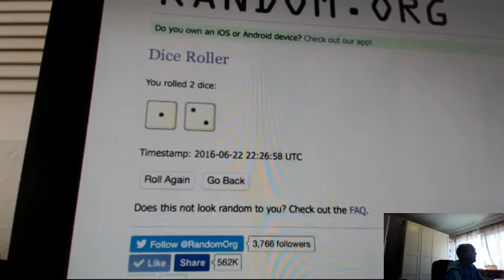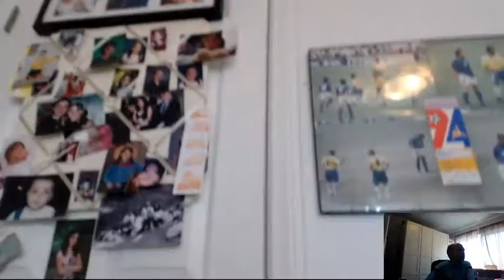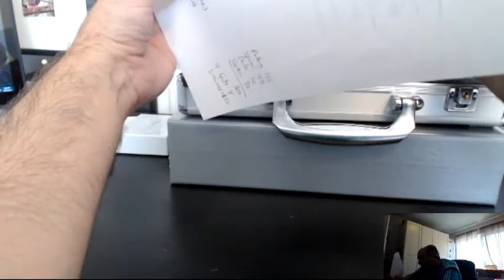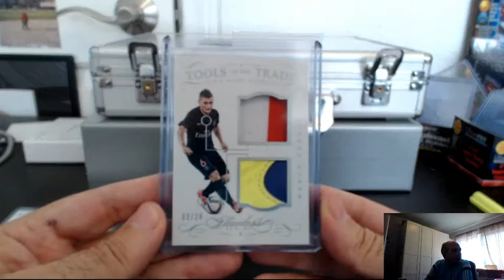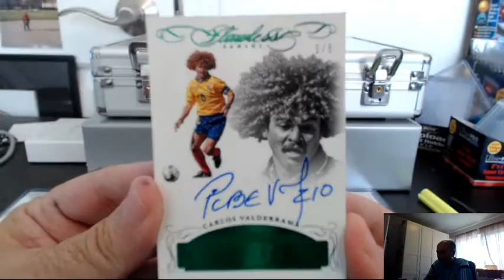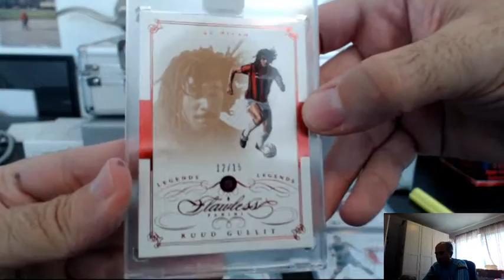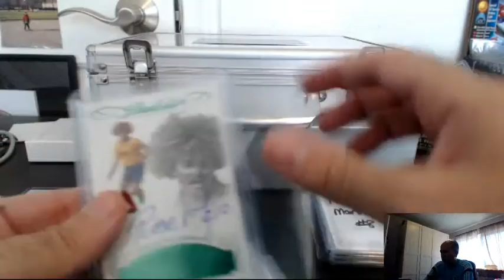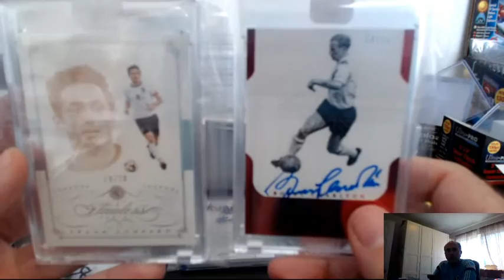2016 PANINI FLAWLESS SOCCER PICK YOUR TEAM (PYT) 1 BOX BREAK #8, JUNE 22, 2016